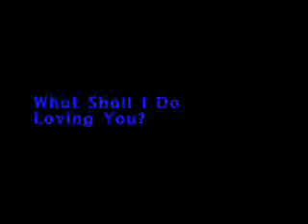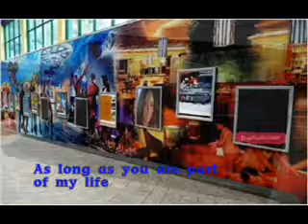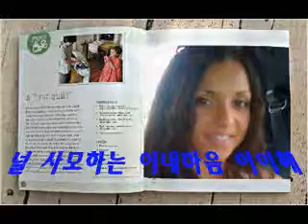What shall I do Loving You?